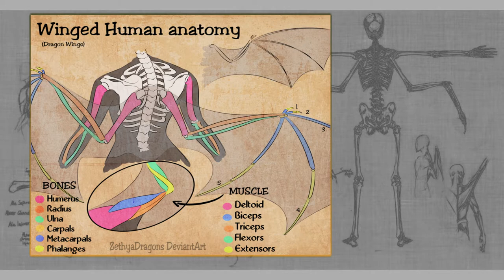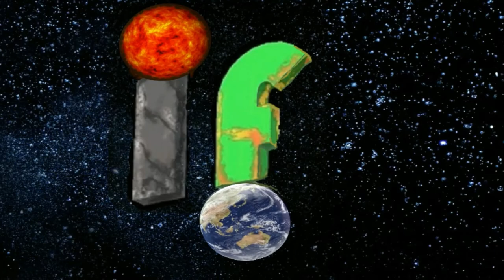Flying Humanoids 'IF' Answers for the record number of flying humanoid sightings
Flying humanoids have been appearing more and more frequently in the recent years,,
They have a long history. From the stories of flying angels and demons of biblical times to the more recent sightings like that of the Mothman and the flying humanoids sightings over Chicago which swept the internet a few months back.
What could these beings be?
Do these aeronautical mysteries exist, what phenomena would best explain them?
Are they creatures of the paranormal world or maybe aliens from another planet, or even people using some kind of cutting-edge personnel flying device?
Let’s take a look at these strange occurrences and see if we can find an answer?

IF
The only question we ever need.

"many thanks"